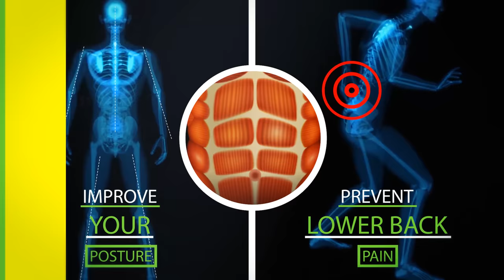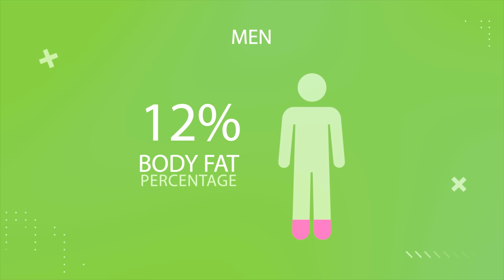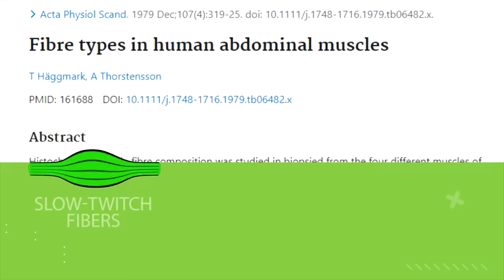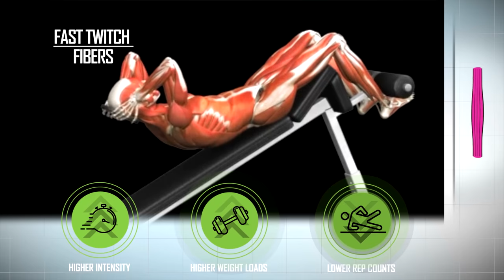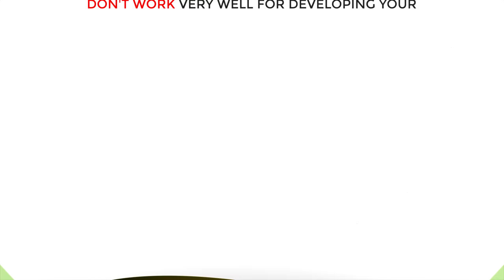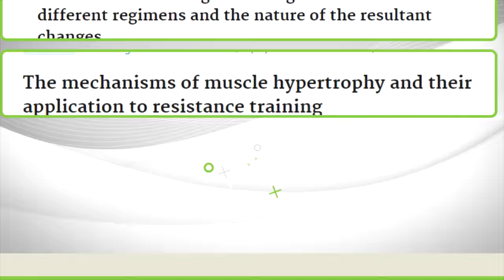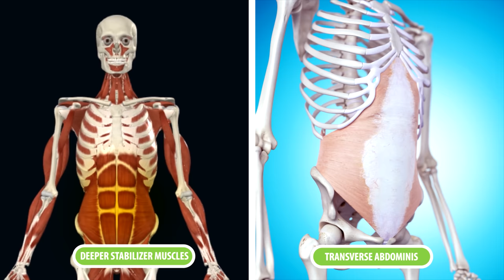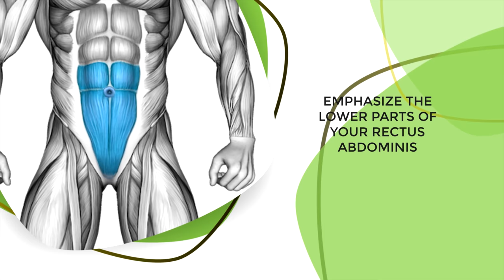10 Steps to get Perfect Abs (Science-Based)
These 10 Proven Tips will get you 6-pack abs and a flat stomach fast. Most People are wasting their time looking for six-pack diet & workout plans while ignoring abdominal muscle growth. Find out how to bulk up your abs so they can pop out and show. And get all your questions answered about how long it'll take to get abs as well as what body fat percentage you have to be to see your abs. The answers contradict much of the common mainstream information.

Defined abs will make you look significantly more fit while increasing confidence, and attractiveness. Having a strong core will also improve your posture, prevent lower back pain, and it can help increase your overall athleticism since the core is what connects your upper and lower body together. Unfortunately, many people are wasting time on things that'll never get their abs to show, so today I want to give you guys 10 steps that you can follow to guarantee that you get the best abdominal muscle growth and definition as soon as possible

And the first obvious step that we cannot ignore is that you have to make Sure that You Are Lean Enough. Unless you have a low enough body fat, you’ll never see your abs, and you especially won't see them in a well-defined way. That’s why one of the primary goals that you should have if you want well-defined abs is to get lean. To provide a concrete example take a look at bodybuilder Lee Priest during a bulk and during a cut. (1) In the first photo his abs aren’t visible even though he carries a lot of muscle. Trust me the abs are still there, they're just under a thick layer of fat. Meanwhile, in the second photo, his abs are very clearly visible because he's much leaner. So you're probably wondering how lean you have to be to see your abs? And the truth is there is no set-in-stone answer. That’s because we all have different body fat distributions. Some people tend to store more of their fat around their midsection, which means they need to maintain an overall leaner body composition to see their abs compared to someone that doesn’t store as much fat specifically around their midsection. While there are overall rules of thumb guidelines that men need to be around 12% body fat, and women need to be around 19 percent body fat to see nice abs, this will fluctuate quite a bit from person to person. For example, even when my body fat percentage was significantly higher than normal I could still see my abs because my body preferentially stores fat in other places.

This also does have to do with another thing I recommend you do, which is to add more muscle to your abs so that they pop out more. You would do that by training Your Abs With Progressive Overload. Just like any other muscle, if you want it to grow, you have to train the muscle in a way that exposes that muscle or muscle group to more challenging stimuli over time. So an example is, if you could do a particular ab exercise for 12 reps in your last workout, you could try to do 13 reps during your next session. Or you could do the same 12 reps but make it more challenging with some extra weight. Most people already train their abs with high reps so I see very good results for my clients incorporating lower 8 to 10-rep sets and working on increasing weight load during the beginning of their ab workouts.

With that said training higher rep ab training shouldn't be ignored or skipped over. Both high reps with low weight and low reps with heavy weight should be incorporated into your routine. It's just that usually people forget to do the heavy-weight sets with abs rather than the high-rep sets with abs. It's important to do both high reps and low reps because data indicates that the abs have a balanced profile of around 55 to 58% slow-twitch fibers and the rest in fast-twitch fibers. (12) Fast twitch fibers are known to respond better to higher intensity, higher weight loads, and lower rep counts. Meanwhile, slow twitch responds better to higher reps with a lower weight. So, you want to do both low- and high-rep sets for optimal growth. One of the best ways to do this is to save the higher rep bodyweight sets for the end of your workout after you've already done all your heavy weighted exercises like weighted declined situps, weighted crunches, and weighted pulse-ups. Or alternatively, you can do high and low rep sets together with supersets. Utilizing this superset strategy you would do a high rep set with no weight right after every low rep set with heavy weight. An example would be to perform weighted declined situps for 10 reps and then immediately perform 20 to 40 reps of jackknifes.

You should also specifically focus on Ab Isolation Exercises Instead of General Compound Movements. Lots of people claim that doing compound exercises like squats, deadlifts, and barbell overhead presses are enough to develop flawless abs. But is that true? Well, if you’re...